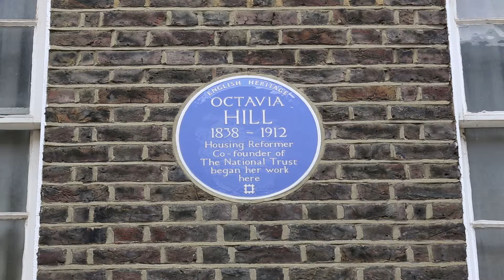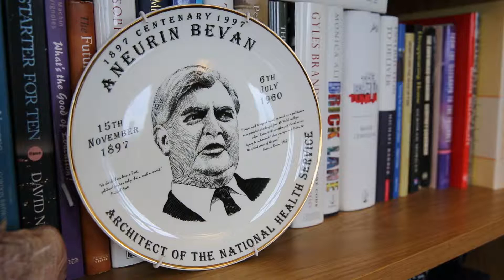A Life More Noble - Trailer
Octavia Hill was a remarkable social reformer. Her ambition was to help poor Londoners live 'noble' lives. 150 years on, in a new book out this year, we ask Alan Johnson MP, Cathy Newman, Ian Hislop, Dr Rowan Williams, Deborah Meaden and more: is that still a relevant mission? What does a noble life look like today?

A fascinating new book for October 2015. All proceeds go to West and central London support charity, the Octavia Foundation